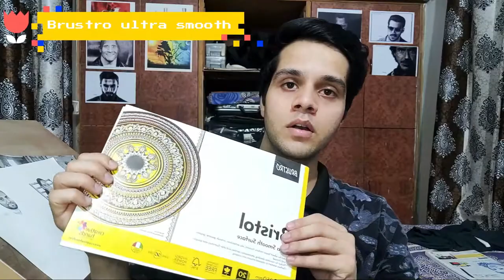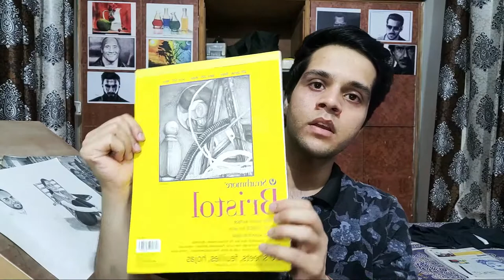Drawing papers for artists/which one is best🤔?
Is video me mai drawing paper ke baare me discussion kar raha hu.konsa drawing paper accha hota hai,kya realistic drawing normal paper pe ban sakti hai kya?puri video dekhna dosto,love you all.

▶Drawing paper-
Brustro Bristol Ultra Smooth
Strathmore 300 Series Bristol